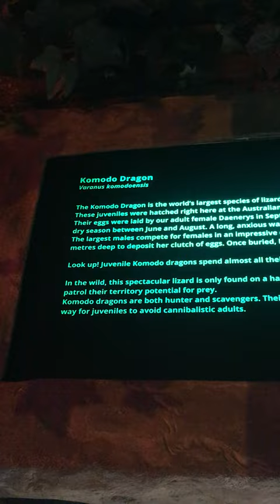Komodo Dragon Walks Around - Australian Reptile Park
A Komodo dragon walking around while another one relaxes in the tree at the Australian Reptile Park.